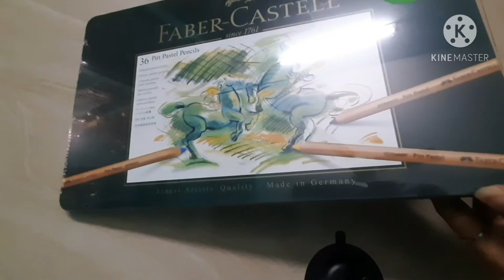unboxing video|Faber castell pastel pencils|asmr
Faber castell pastel pencils